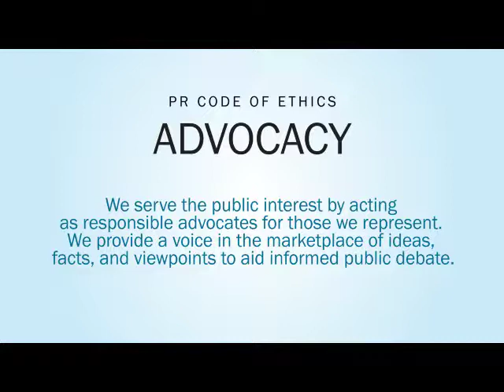Ep. 8. PR Ethics Code Value: Advocacy. Ashley Foster with Dr. John Wittig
PR Code of Ethics: Advocacy
We serve the public interest by acting as responsible advocates for those we represent. We provide a voice in the marketplace of ideas, facts, and viewpoints to aid informed public debate.

Ashley: Dr. Wittig, let’s talk about advocacy, and how people can look at what’s going on in the world today, especially in U.S. politics and see examples of advocacy or rather non-advocacy or not doing it in the right manner.

John: Advocacy is critical to a democracy. It’s the basis upon which people make decisions about who to vote for, what policies to support, even where to send their kids to school.

But when you have a government committed to sloganeering rather than advocacy you have real problems. And when the president sets an example by creating an image of false media and using nothing but ad hoc arguments, arguments without support, arguments against the person, ad hominem arguments, and just using labels, it becomes essentially an argument with sloganeers. Who comes up with the slogan that sticks in people’s heads the most.

Since the average American unfortunately pays little attention to what’s really going on and listens to news bites, that becomes the basis of their decision about policy, about presidents, about Congressmen, or whoever, even school board members. That’s the problem that PR people have to deal with.

If they advocate, they have to advocate with the background of information so their point of view has some basis in fact. Not that there aren’t legitimate conflicting points of view, but let the person choose based on information, not based on slogans.

Ashley: So, you support the public having informed debate on all sides?

John: Right. That is correct advocacy.

PR Ethics: Take It Personally.

This video series, PR Ethics: Take It Personally, is intended to aid the public relations professional. Your contributions to the comments are appreciated.